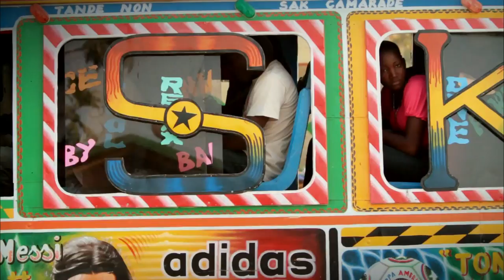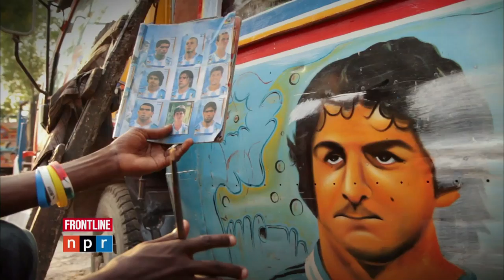Haiti's 'Tap Tap' Bus Art Flourishes After Quake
In the second part of a series of reports from Haiti, Adam Davidson of NPR's "Planet Money" reports on how the Haitian tradition of displaying vibrant, painstaking artistry on buses has continued to flourish, despite the earthquake.